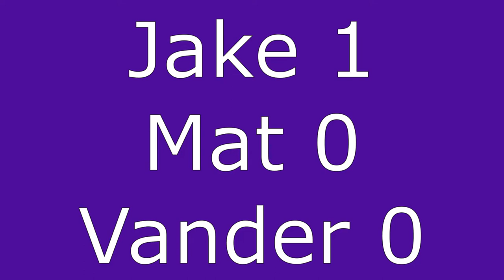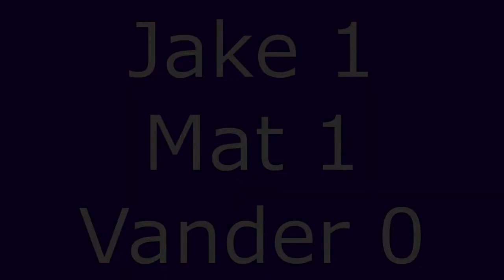Hockey with SANITIZER?! Anything's a Puck #4 Corona Virus Edition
Welcome to another great video of Winamac Attack street hockey! As we continue our battle against the Corona Virus (COVID19), the guys wondered how well a hand sanitizer bottle would work as a street hockey puck. The results aren't what you might expect. Check it out!

Let's go Attack!